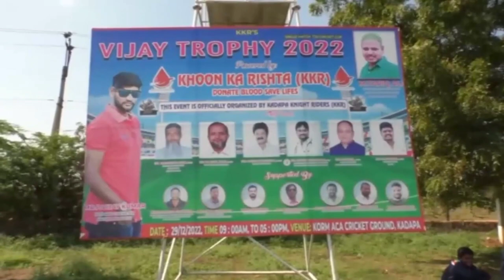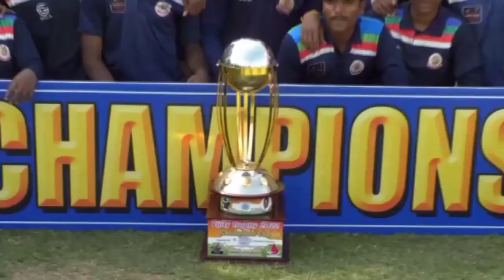TOURNAMENT NO.83 VIJAY TROPHY 2022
TOURNAMENT NO.83

SUMMARY OF VIJAY TROPHY 2022 GRAND FINALE T20 MATCH

SPEED STARS XI VS LEO STARS XI

SPEED STARS XI WON THE TOSS AND ELECTED TO BAT FIRST

SPEED STARS XI 181/1 IN 20.OVERS
LEO STARS XI 168/7 IN 20.OVERS

SPEED STARS WON THE MATCH BY 13 RUNS AND BECAME THE CHAMPIONS OF VIJAY TROPHY 2022..!!

ON THE NAME OF MR.P.VIJAY KUMAR THE FORMER IPL & RANJI CRICKETER,KKR PRESIDENT MR.M.TARIQ ALI ORGANIZED A CRICKET TOURNAMENT. !

VIJAY TROPHY 2022
ORGANIZED BY KADAPA KNIGHT RIDERS (KKR)
POWERED BY KHOON KA RISHTA (KKR) AT KORM CRICKET GROUND OF KADAPA..

IN VIJAY TROPHY 2022 PRESENTATION CEREMONY MR.BS.GHOUSE UL AZAM HAJ COMMITTE CHAIRMAN OF ANDHRA PRADESH & MR.TK.AFZAL KHAN ATTENDED AS THE CHIEF GUEST ALONG WITH YSRCP LEADER MR.CALTEX HAFEEZULLA,MR.SHAIK NAYEEM BASHA THE MANAGING DIRECTOR OF AMEEN MULTI SPECIALITY HOSPITAL,MR.DR.AVVARU ARJUN KUMAR GARU MANAGING DIRECTOR AVVARU HOSPITAL,MR.G.NAGENDRA DOCUMENT WRITER OF KADAPA,MR.P.VIJAY KUMAR IPL/RANJI CRICKETER,KHOON KA RISHTA CHAIRMEN & KKR PRESIDENT MR.M.TARIQ ALI,SOCIAL ACTIVIST MR.IMRAN BAIG MUGHAL,MR.M.SUKUMAR YSRCP LEADER,MR,BALAJI REDDY AREA SALES MANAGER OF NEUBERG AND MANY MORE PARTICIPATED..!!

FROM TEAM KKR A HEARTFULL AND SINCERE THANKS TO MR.P.VIJAY KUMAR GARU FOR ENCOURAGING THE YOUNG CRICKETERS OF KADAPA. !